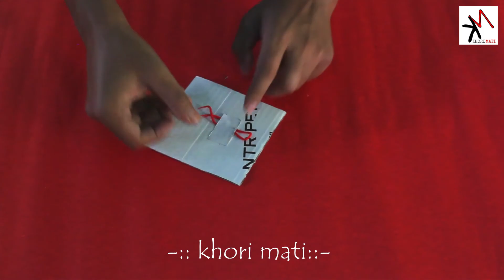easy | cardboard crafts | cardboard crafts wall hanging | easy art painting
about use:-
1 cardboard
2 colour
3 silk
4 glue